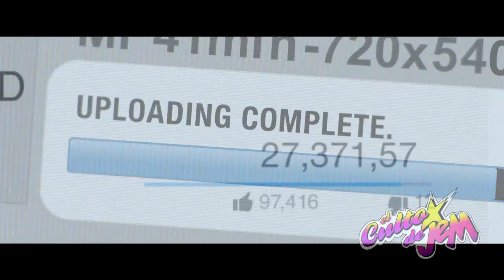Jem Movie - Glitter'n Gold (Tribute Version by Suzanna Choffel) Jem and the holograms